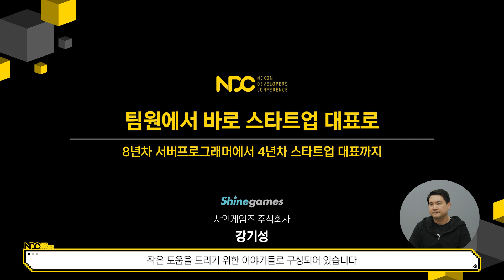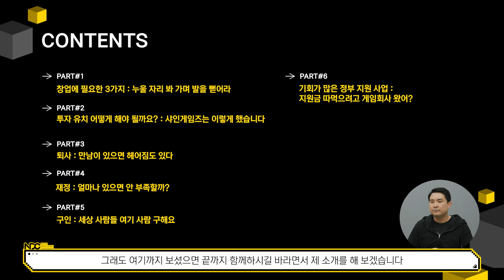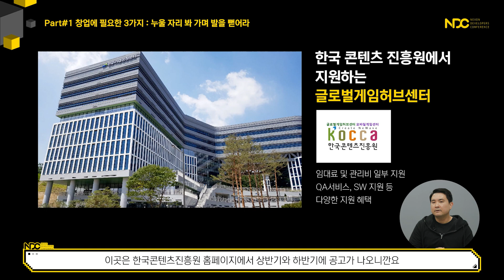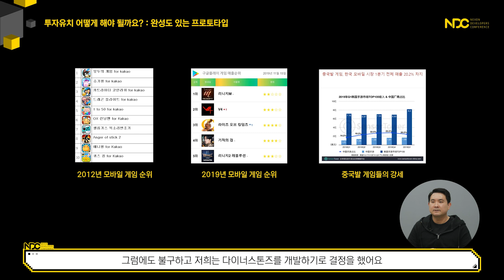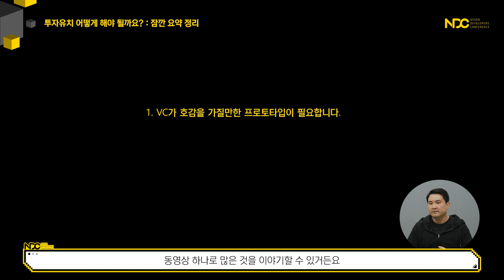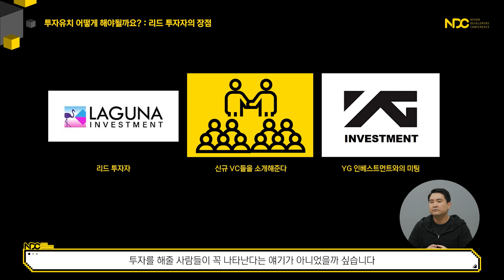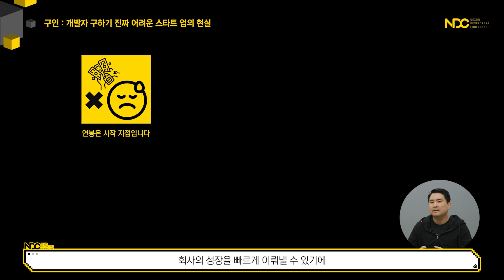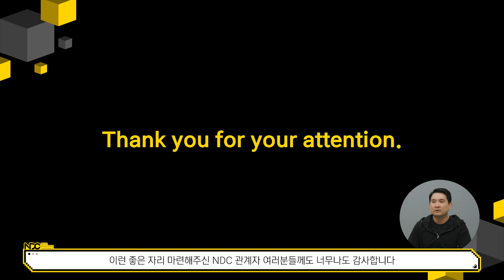[NDC22-커리어] 팀원에서 바로 스타트업 대표로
↓ 아래를 펼쳐, 세션 상세정보를 확인하세요!

● 발표분야: 커리어
● 발표자: 샤인게임즈 강기성 / ShineGames Kisung Kang
● 권장 대상: 창업에 관심 있으신 분